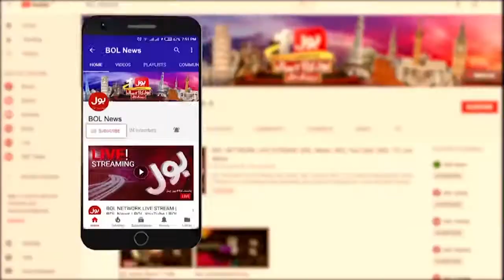Monsoon System Approaches Karachi | News Bulletin at 12 PM | Heavy Rain Expected